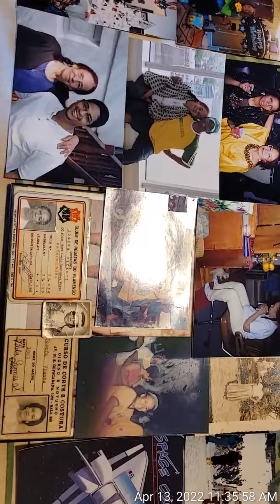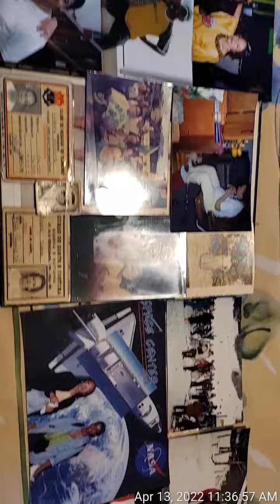Happy Birthday my mom hoje fazendo 93 anos, saudades saudades! 7 anos voam😞